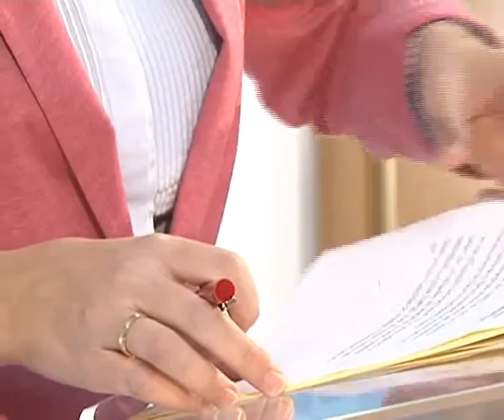Objetivos para el 2013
LA SENADORA NACIONAL DEL PARTIDO POPULAR, BELÉN TORRES, HA DESTACADO LO MAS IMPORTANTE DE LAS ACTUACIONES LLEVADAS A CABO POR EL GOBIERNO CENTRAL EN LOS ULTIMOS DIAS, CENTRANDO GRAN PARTE DE SU DISCURSO EN EL PAPEL QUE TENDRÁN LOS PRESUPUESTOS GENERALES DEL ESTADO PARA 2013. TORRES HA CRITICADO ADEMÁS, EL MIEDO QUE, ASEGURA, DESDE EL PARTIDO SOCIALISTA ESTÁN VERTIENDO EN TORNO A LAS PENSIONES.